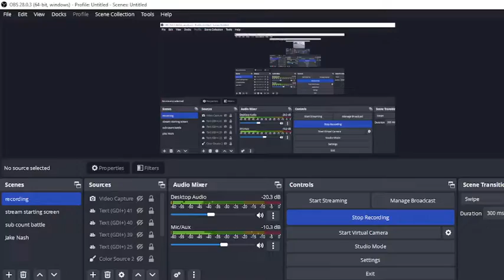How to Prepare For Adopt Me WINTER EVENT 2022! (Roblox)